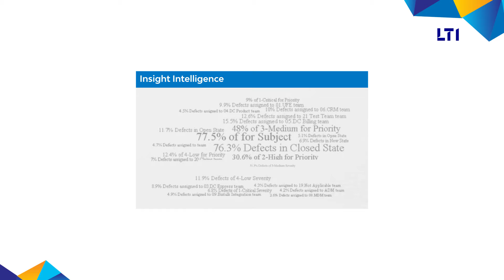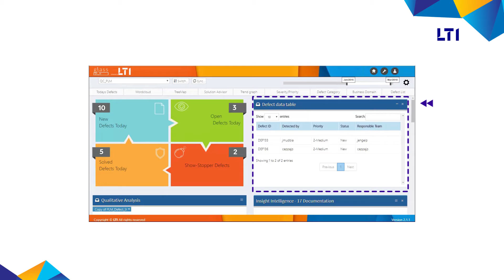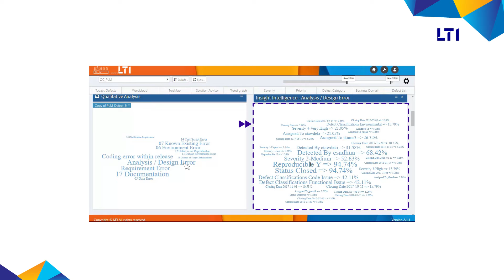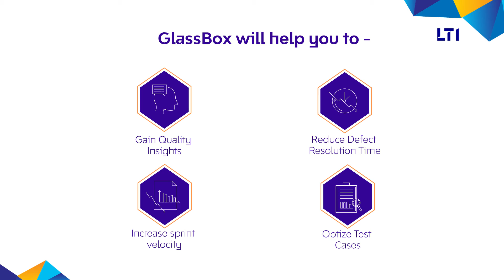LTI's GlassBox For Predictive Defect Analytics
GlassBox is a proprietary solution by LTI for predictive defect analytics. GlassBox is an AI and NLP driven tool which helps in analyzing historical data to deliver smart data Insights into the impacted areas of defect for improved Test Management.